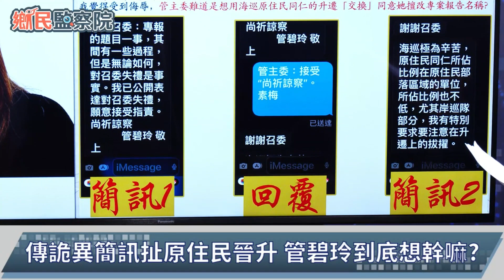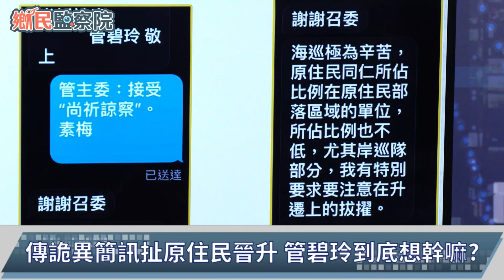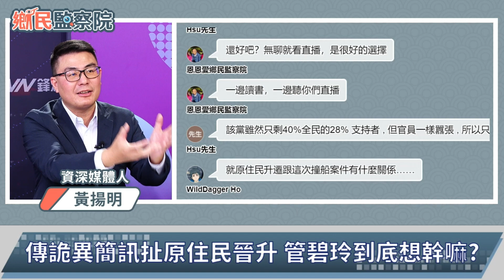管主委究竟想幹嘛？高金素梅怒揭與管碧玲簡訊！尚毅夫嗅出恐嚇意味…｜李明賢 黃揚明 葉元之 尚毅夫【鄉民監察院】必看爆點💥20240305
主持人：李明賢
來賓：資深媒體人　黃揚明｜立法委員　葉元之｜資深媒體人　尚毅夫